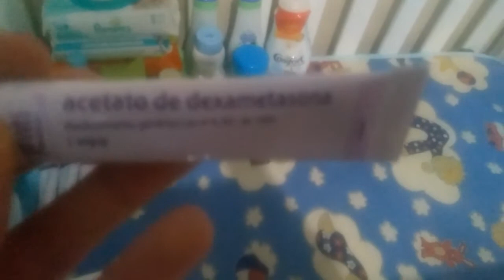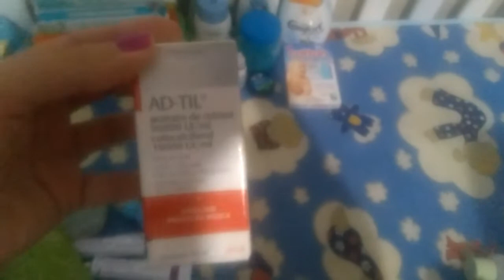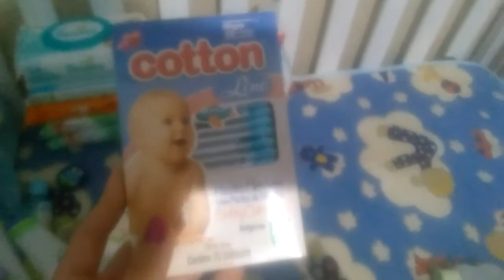Estoque de produtos de higiene do bebê